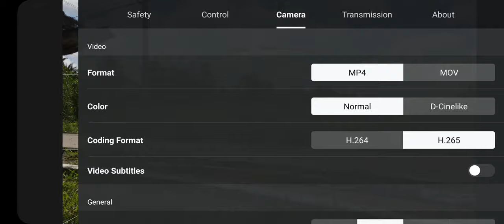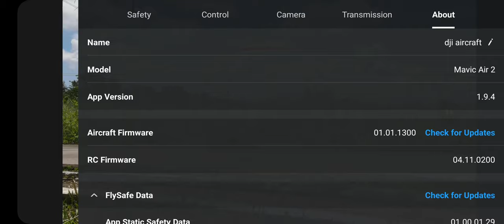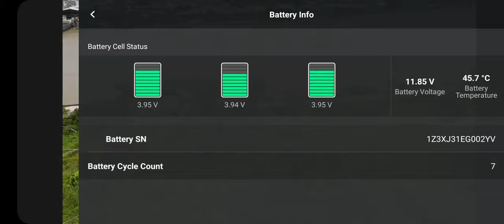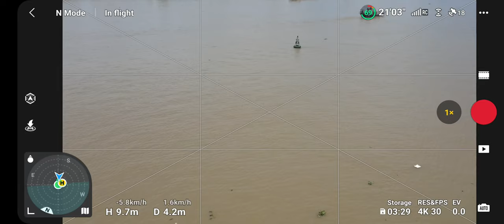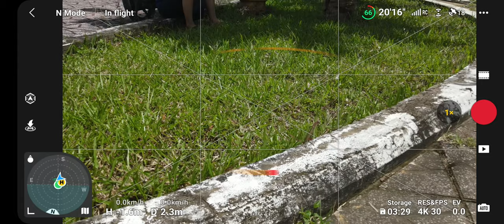DJI đã âm thầm loại bỏ tính năng này trên Mavic Air 2 bản FW cuối cùng